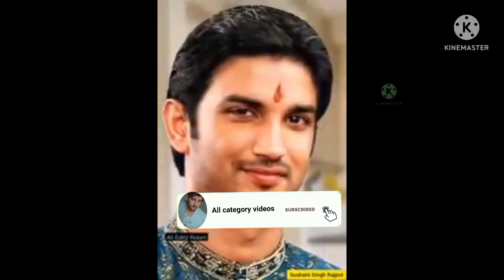😭😭😭😭miss you sushant singh Rajput (Journey to Life)😭😭